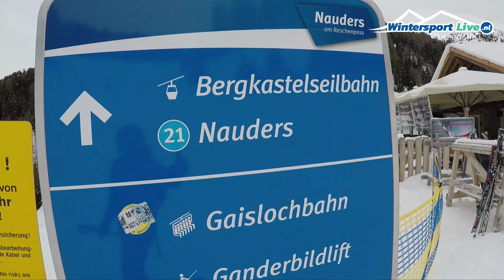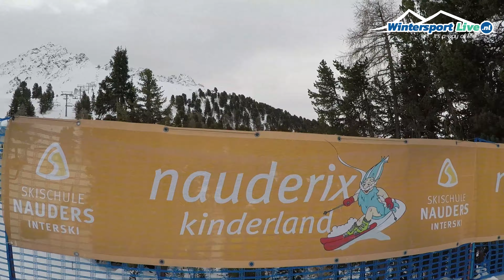In het skigebied van Nauders am Reschenpass | Op bezoek #16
Het dorp Nauders in het skigebied van Nauders am Reschenpass in Tirol - Oostenrijk. Bekijk meer informatie over Nauders op